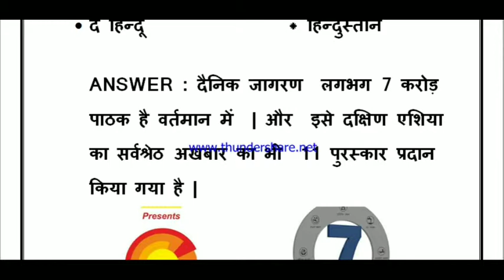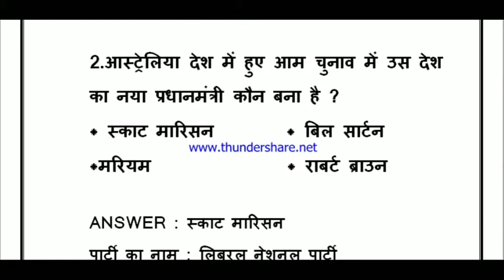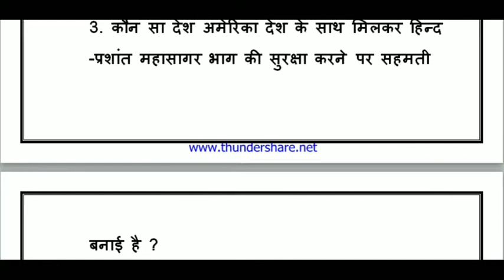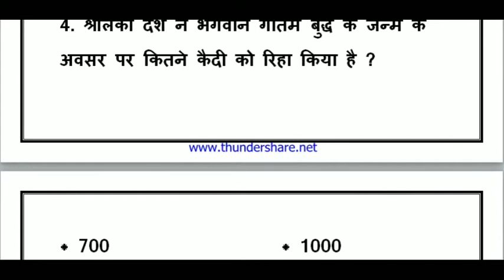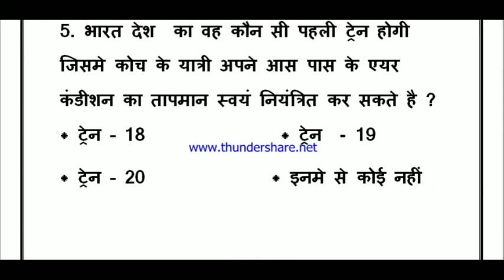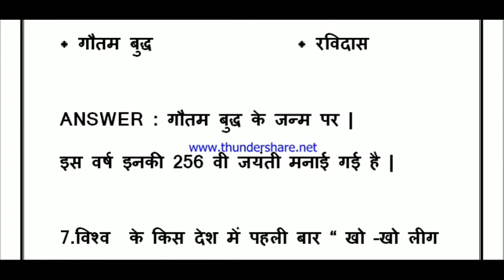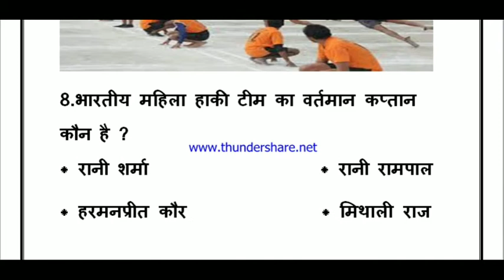Daily Current Affairs 20 MAY 2019 | UPSC, SSC, RBI, SBI, IBPS, Railway, NVS, Police next exam#139